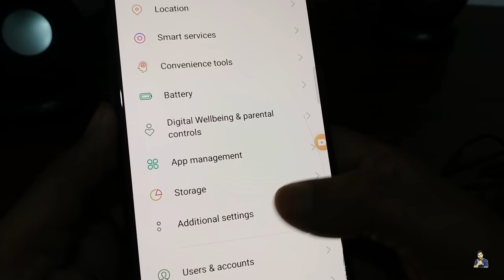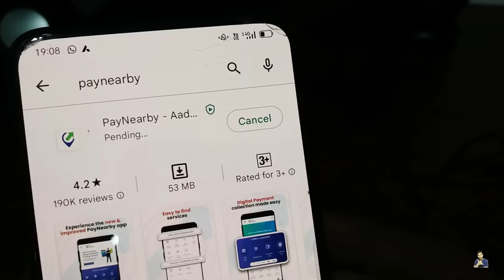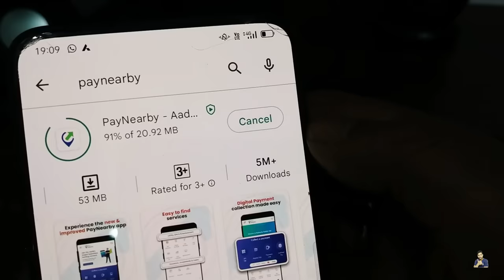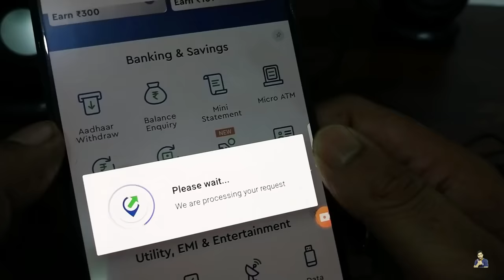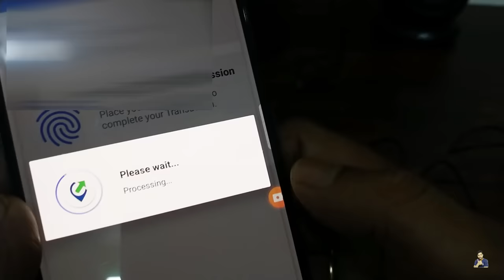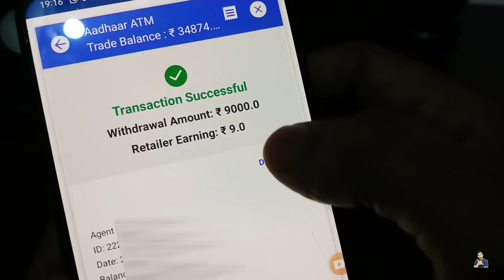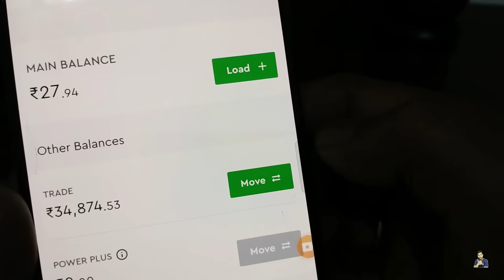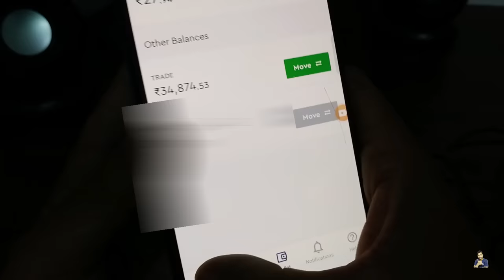Aadhar card se paise kaise nikale | How to withdraw money from aadhar card | Best Earning l Income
Ab aap ghar beithe apne mobile se Aadhar Card se paise nikal sakte hain. Cash Withdrawal karne par apko commission bhi milta hai lekin iske liye apko ek AEPS ID chahiye hota hai. Agar aapko nahi pata kaise ek AEPS id lete hain to is video me complete process bataya gaya hai.

Kafi sare company hai aaj kal jo ki Aadhar Card se paise withdrawal karke dete hain or tagda commission bhi dete hain. Lekin koi agar apna khud ka paisa ko aadhar number se cash withdrawal karna chahta hai to kaise karenge apko iska jankari honi chahiye. Jo bi customer ke khate se paise nikalte hain wo NPCI ki through par hi cash withdrwal hota hai.